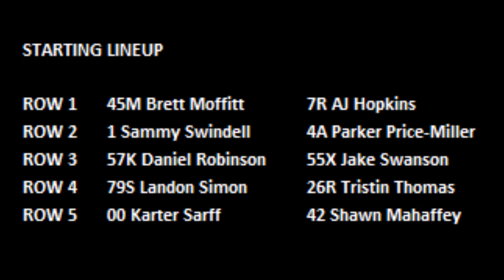2021 Chili Bowl - Wednesday Qualifier 3 - Sammy Swindell / Daniel Robinson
ChiliBowl2021 Wednesday Qualifier 3 (10 Laps): 1. 4A-Parker Price Miller[4]; 2. 57K-Daniel Robinson[5]; 3. 55X-Jake Swanson[6]; 4. 1-Sammy Swindell[3]; 5. 79S-Landon Simon[7]; 6. 42-Shawn Mahaffey[10]; 7. 45M-Brett Moffitt[1]; 8. 7R-AJ Hopkins[2]; 9. 00-Karter Sarff[9]; 10. 26R-Tristin Thomas[8]